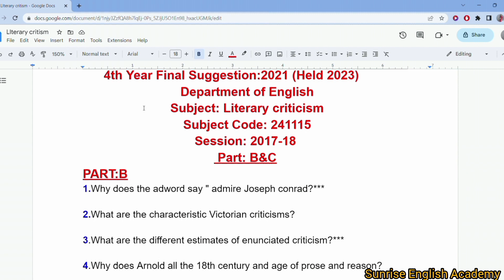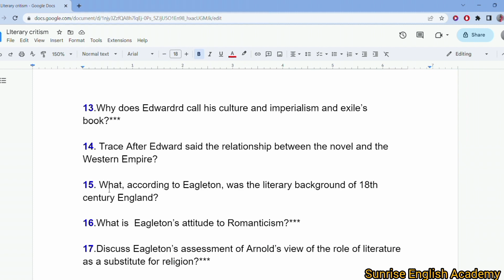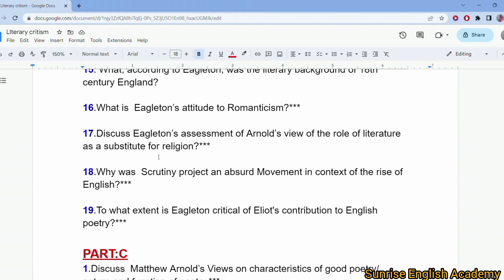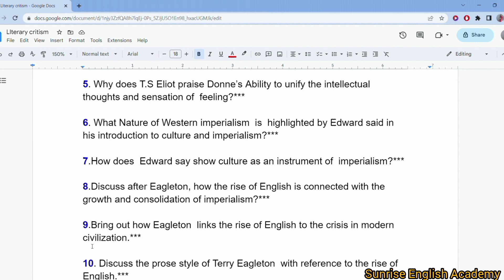Literary Criticism Final Suggestion for 4th Year!!Part:B&C!! Session:2017-18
This  video is published for the students of Honours 4th year of English department under National University🥰

Here we provide Literary Criticism Final Suggestion for 4th Year!!Part:B&C!! Session:2017-18